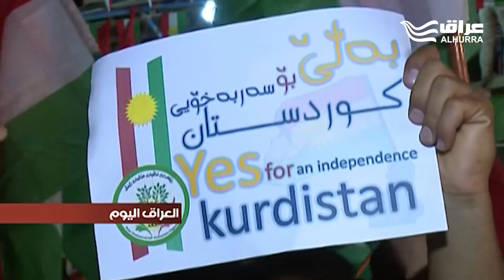قادة حراك لا للاستفتاء يقيمون مهرجاناً في ملعب السليمانية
قادة حراك لا للاستفتاء يقيمون مهرجانا حضره المئات في ملعب السليمانية يحثون فيه مؤيديهم للتصويت بلا